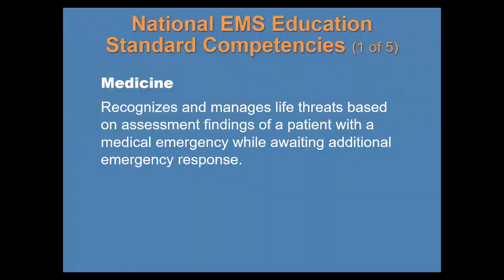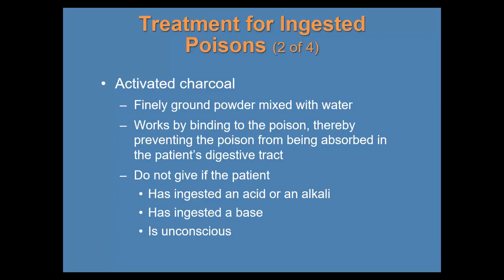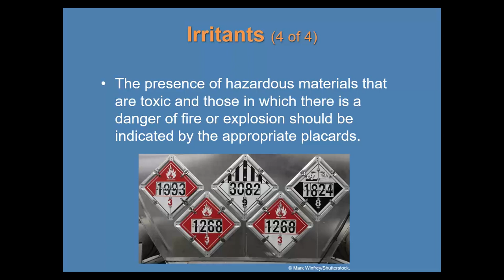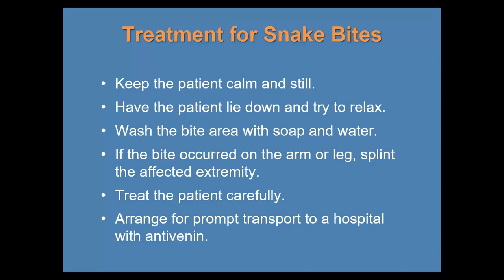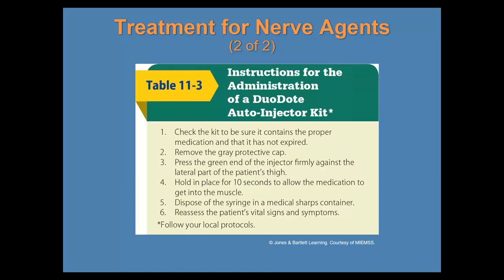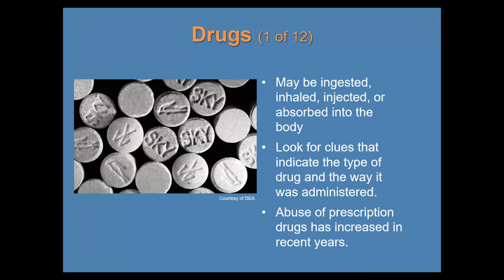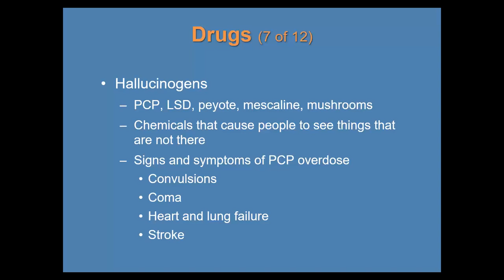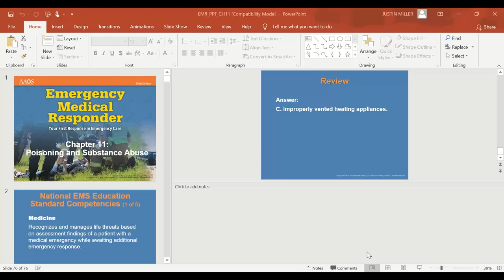ARES EMR Class R920 - Poisoning and Substance Abuse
CH. 11 POISONING AND SUBSTANCE ABUSE